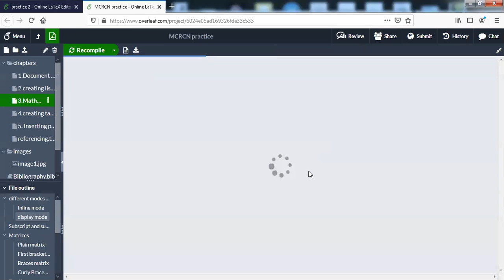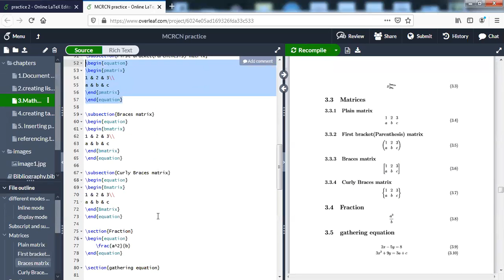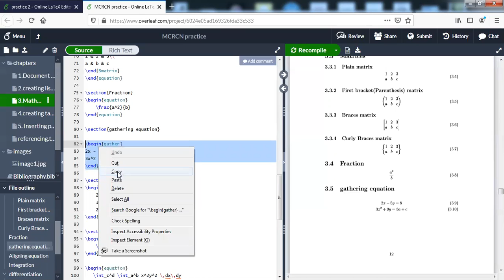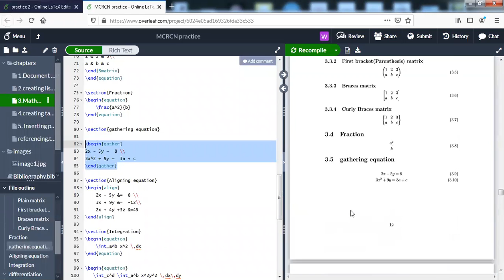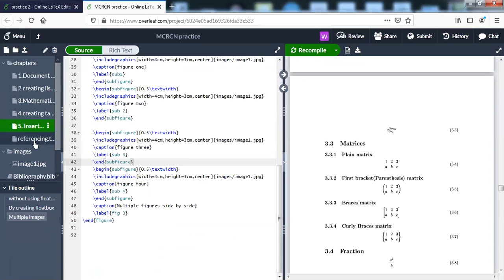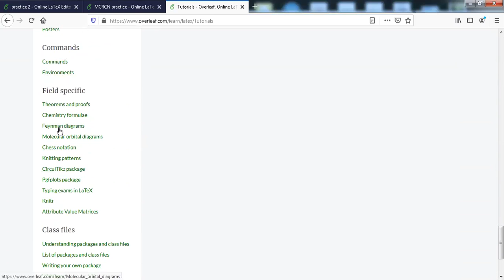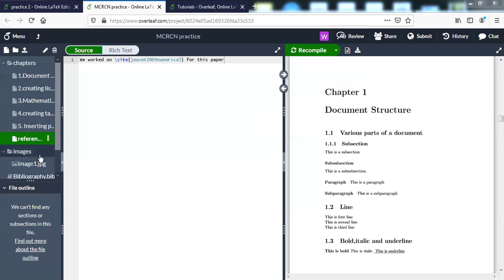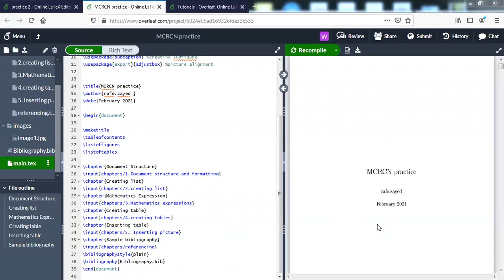Introduction to latex, Part 4